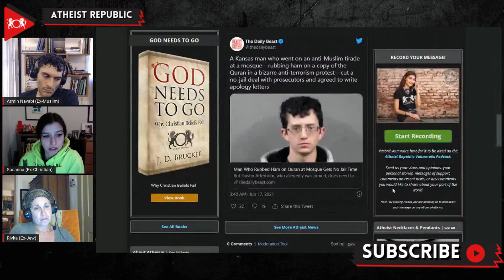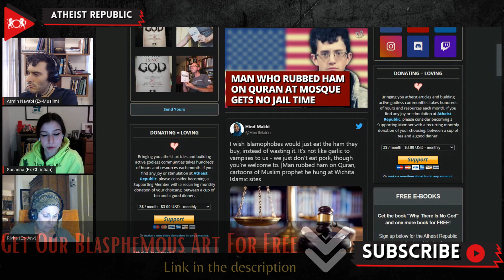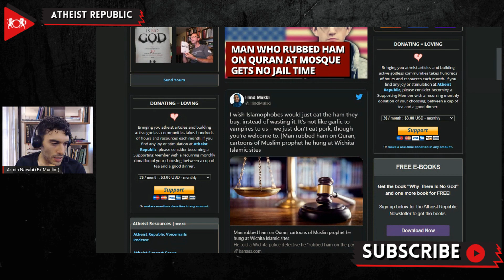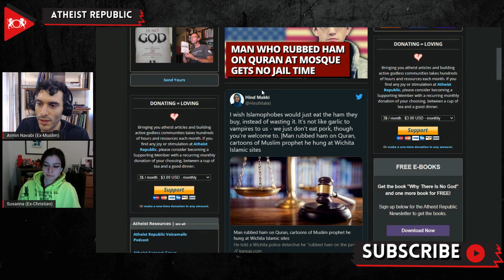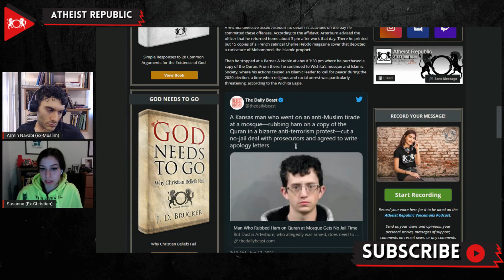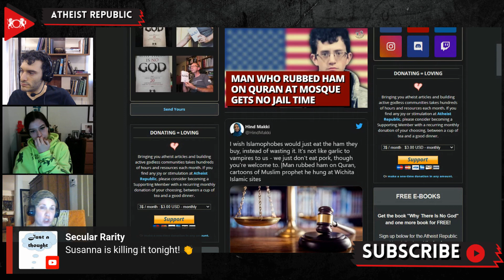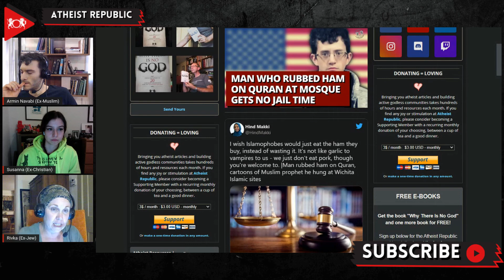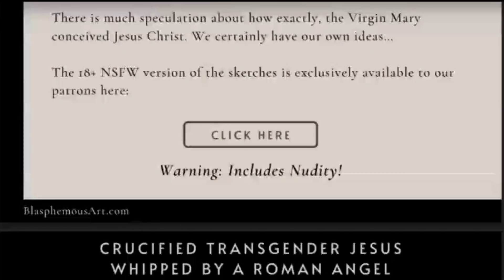Man Who Rubbed Ham on Quran at Mosque Gets No Jail Time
On October 30th, 2020, in Wichita, Kansas, a man entered the Masjid An Noor Islamic Mosque. He hung cartoon posters depicting Mohammed and rubbed ham on them as well as the Quran. The perpetrator, Dustin Arterburn, was alleged to have carried a gun with him inside the mosque, as reported by the Wichita Eagle. However, he told police that he leaves his gun in his vehicle and only takes it out when he feels threatened. Initially charged with aggravated assault, Arterburn pleaded guilty on May 25th to two misdemeanor counts of disorderly conduct ahead of a bench trial that was scheduled for June 9th. Sedgwick County District Court records reveal that he was given a plea deal and then immediately sentenced to 90 days probation with a presumptive probation offense carrying an underlying jail term of 90 days.